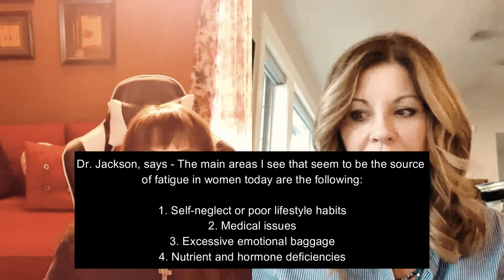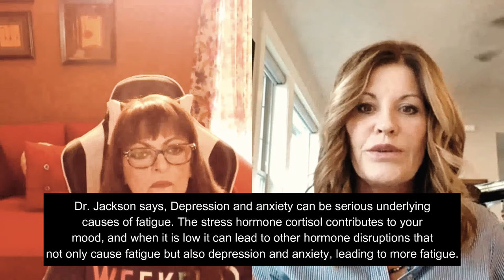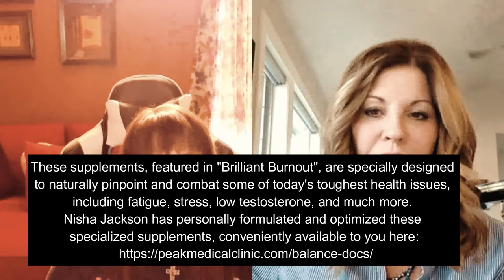Suffering From Burnout? What You Need To Know To Reclaim Control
In our Skype interview, we talk to Dr. Nisha Jackson about her latest book, Brilliant Burnout - How Successful, Driven Women Can Stay in the Game by Rewiring Their Bodies, Brains, and Hormones.
Be sure and read the article as well for links and info